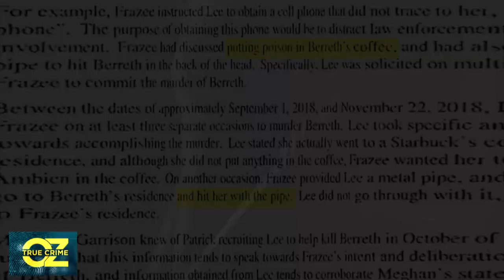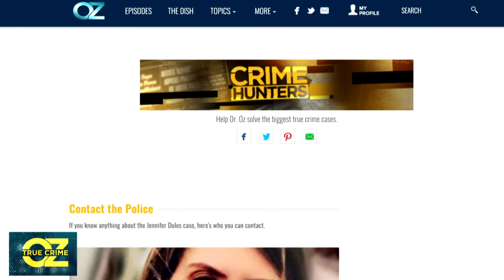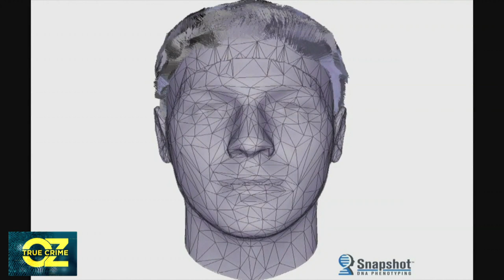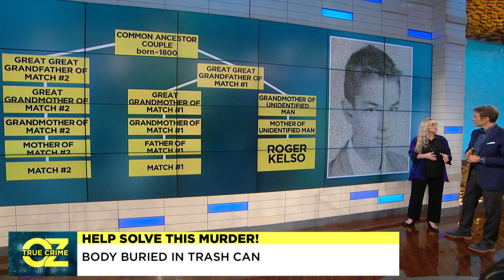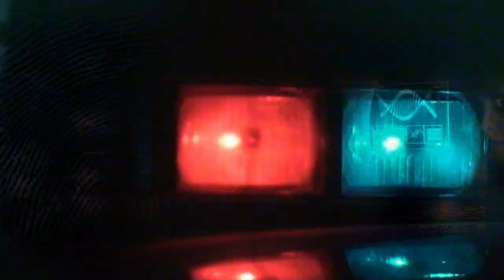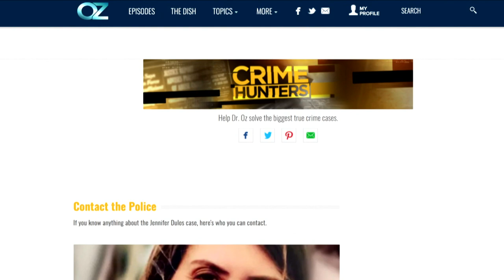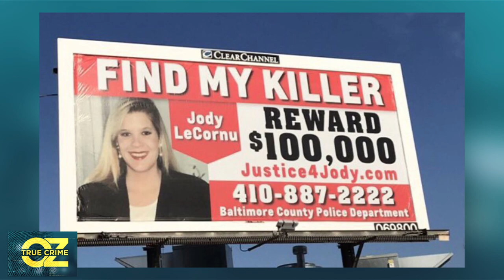Dr. Oz | S11 | Ep 37 | What Happened to Kelsey Berreth & The Trial for Patrick Frazee | Full Episode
Dr. Oz | S11 | Ep 37 | What Happened To Kelsey Berreth And The Trial For Patrick Frazee | Full Episode

In this episode, join Dr. Oz as he delves into the mysterious case of Kelsey Berreth and the trial of her fiancé, Patrick Frazee. Get the latest updates on this heart-wrenching missing person's case, where shocking revelations may uncover a reported plot to commit murder with the involvement of a mistress. Additionally, we explore a decades-old unsolved murder, where the victim's identity remained a mystery for 34 years, until now.